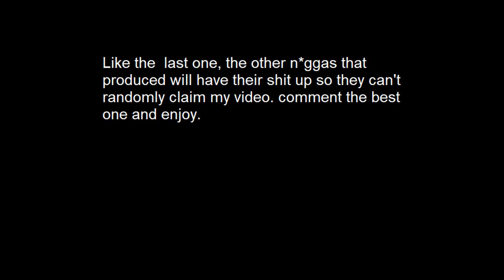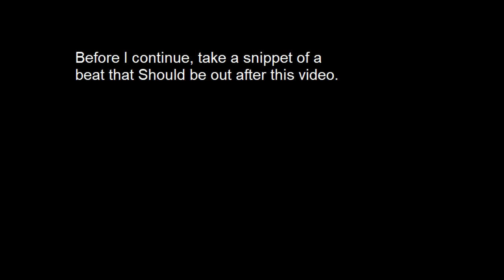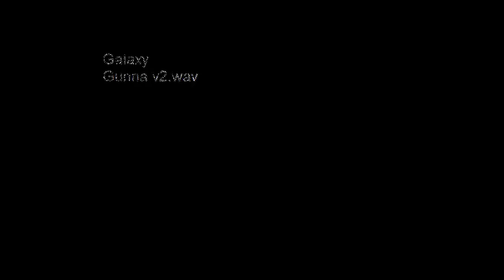Me and the boys got together and made Gunna type beats